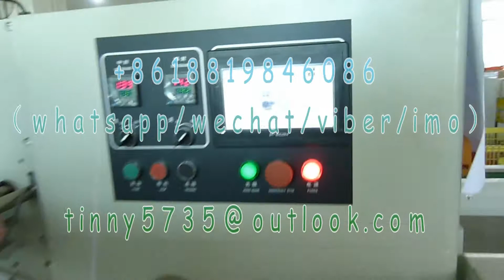Tray PIllow Packaging Machine，Tray Packaging machine ,Fruit Tray flow wrapping machine